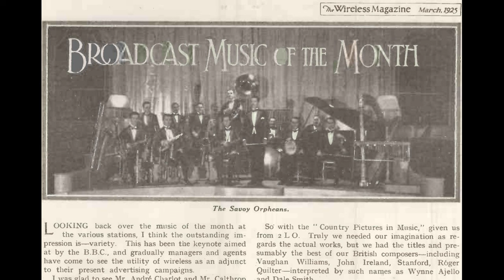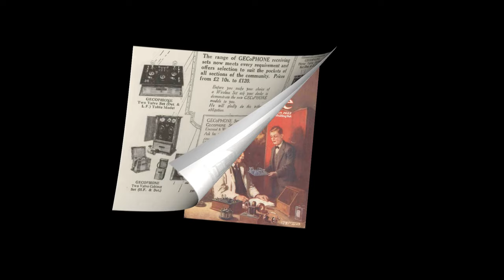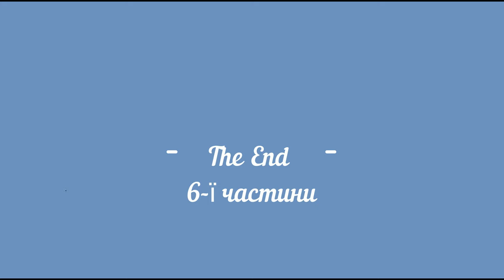100-я початку радіомовлення. Ч 6. Радіомовлення в Європі в 20-х. Broadcasting in Europe in the 20s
До 100 річчя початку радіомовлення. Частина 6. Радіомовлення в Європі в 20-х роках

To the 100th anniversary of the beginning of radio broadcasting. Part 6. Radio broadcasting in Europe in the 20s